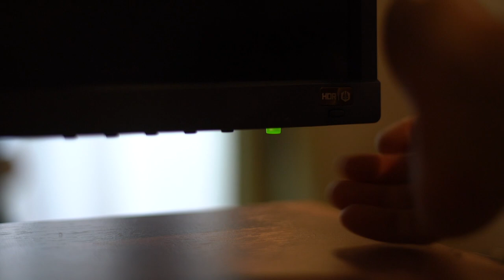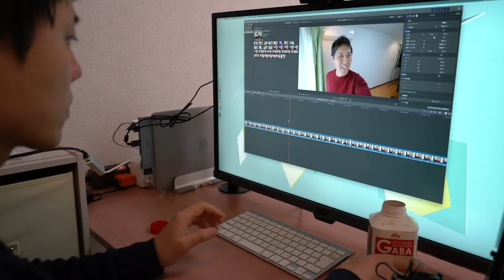コストカットマジック 無駄な出費を断捨離